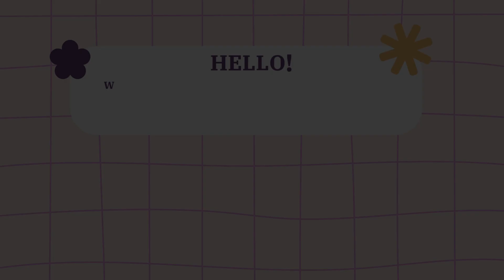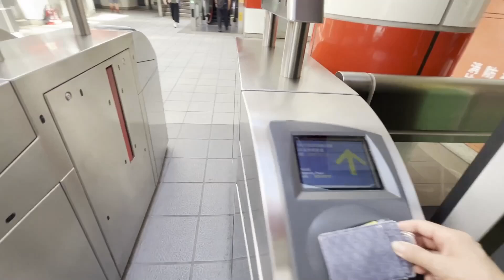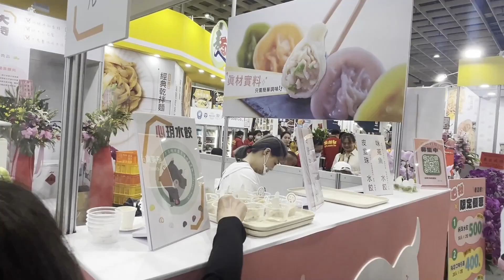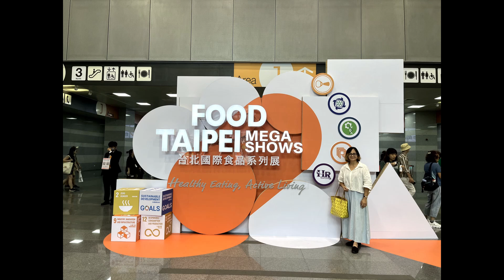UMATTEND AKO SA FOOD TAIPEI SHOW 2024!! 😱😍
Sa mga katanungan, suhestiyon at komento, maaari kayong mag-iwan ng komento sa ibaba ng aking video o dikaya'y mag-iwan ng mensahe sa aking facebook page! Isa-isa ko itong sasagutin para sa inyo!

Paki-like/follow din ang aking facebook page:   / atelhudz

Translation:

For more questions, suggestions and comments, drop your comments below or leave me a message on my facebook page! I will answer all of it just for you!

Please like my facebook page:   / atelhudz